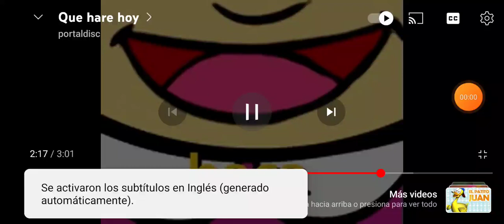13 de enero de 2023